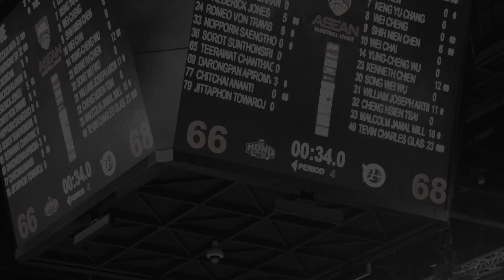夢想進擊 再闖季後賽 挑戰P. LEAGUE+ 首季冠軍 / 台新夢想家 / April / 2020-21 PLG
Dreamers News｜

夢想家再闖季後賽，這次，我們不留遺憾。